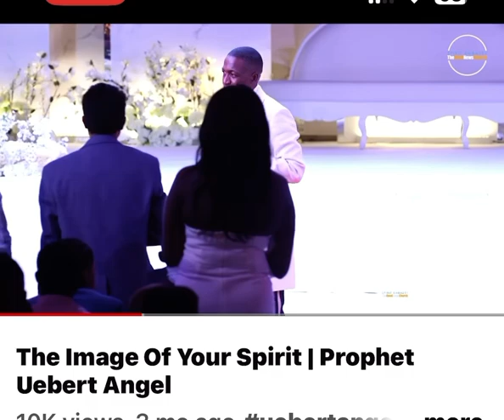Prophet Uebert Angel explains how one of the directors saw angels for the first time